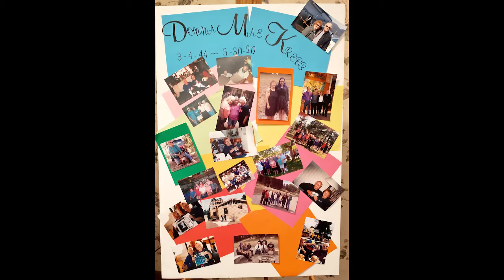Donna Krebs 6.10.2020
Donna Mae Krebs, age 76, formerly of Berlin, died unexpectedly on Saturday, May 30, 2020, at Penrose Hospital in Colorado Springs, CO, with her loving husband by her side.

She was born March 4, 1944, in Berlin, WI, the daughter of Mike and Vila M. Ashley Vetrone.  Donna attended Wautoma High School and married her best friend and the love of her life, Russell Krebs on August 12, 1961.  Donna worked from home during her child rearing years, then opened and ran her own real estate business for a number of years.  From there she started temporarily at Speed Queen in Ripon, where she spent 17 years before her retirement.

Since retirement, Donna and Russ moved to Colorado where they built their dream home.  She was going to make sure to make the very best of retirement and the rest of her life.  Donna loved her children, grandchildren, great grandchildren and family in general.  She took pride in each and every one of them.

Donna always had a smile or a smerk on her face and a smart comment on her lips!  She loved life, was vibrant, and fun-spirited!  Donna was adored and loved by everyone who knew her.  She was always first in line to lend a helping hand.  Donna lived life to the fullest.  She always said, “I have a lot of living to do,” and she did just that.

Funeral services will be held on Wednesday, June 10, 2020, at 11:00 a.m., at Barbola Funeral Chapel in Berlin, with Rev. Thomas A. Zuhlke officiating.  Interment will follow in Marion Cemetery.  Friends and relatives may call on Wednesday from 9:00 a.m. until the time of services at Barbola Funeral Chapel.